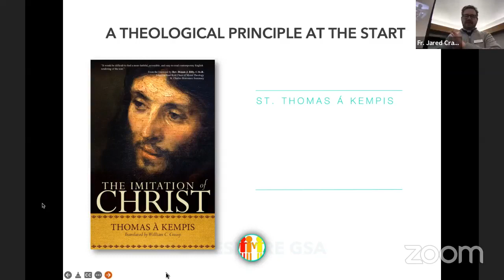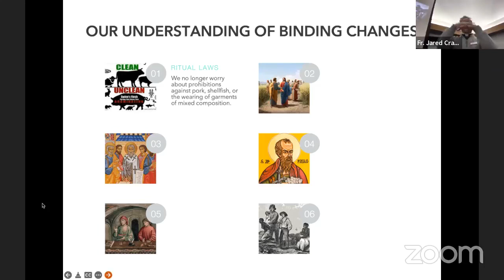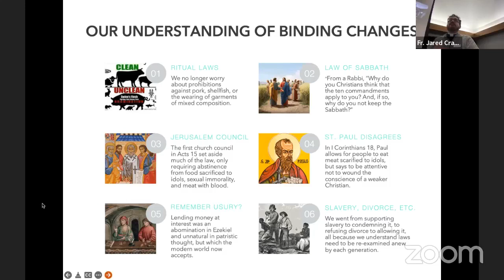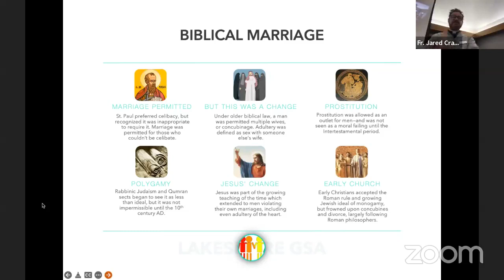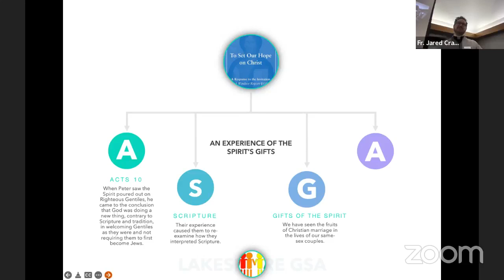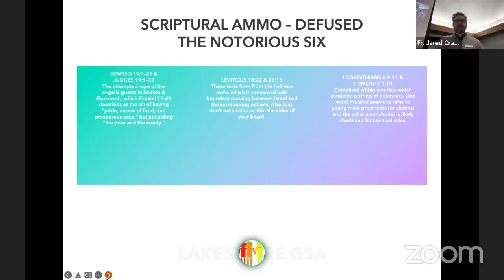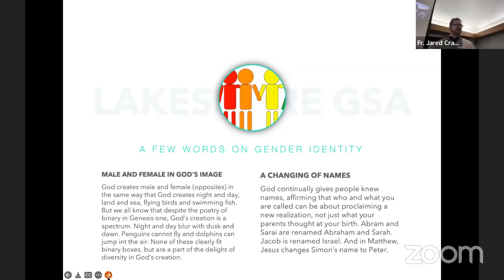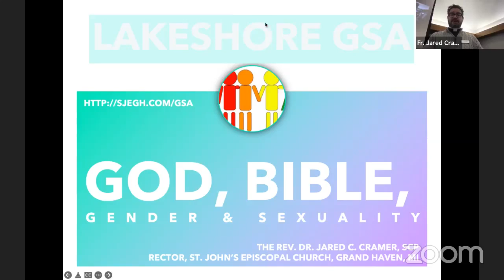God, the Bible, Gender, and Sexuality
A teaching offered by our rector, Fr. Jared Cramer, to parents and interested adults of the Lakeshore GSA (Gender | Sexuality | Allies) youth group about how our theology about God and the teachings of Scripture can help us think differently about questions of gender and sexuality. You can view slides from the program